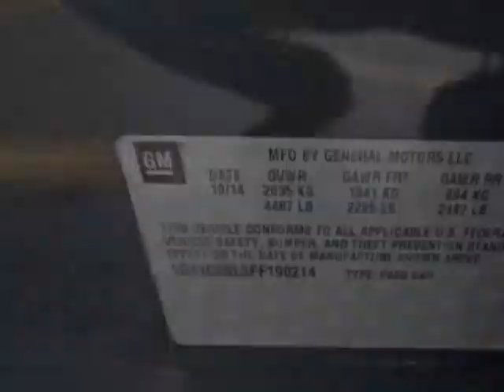2015 Chevrolet Malibu - Yonkers, NY